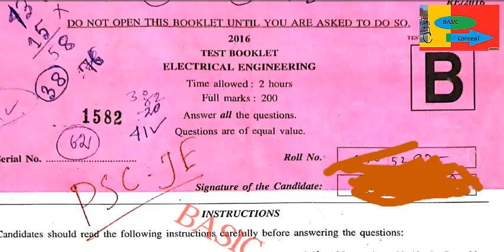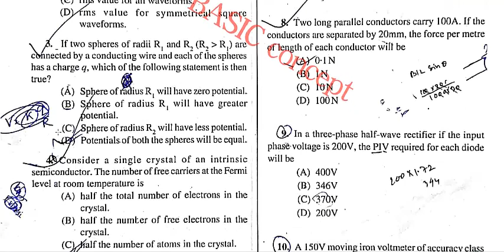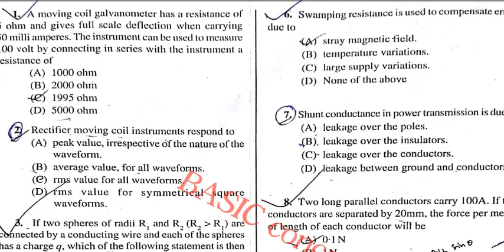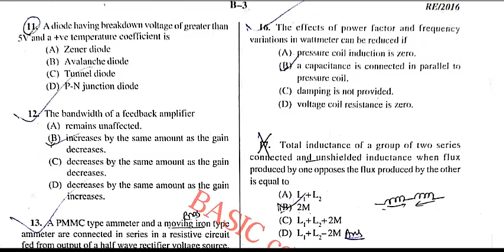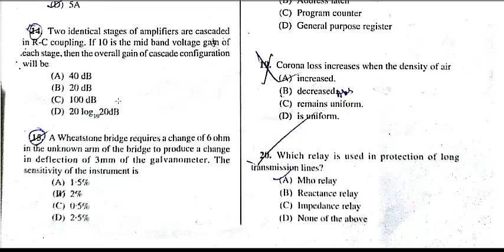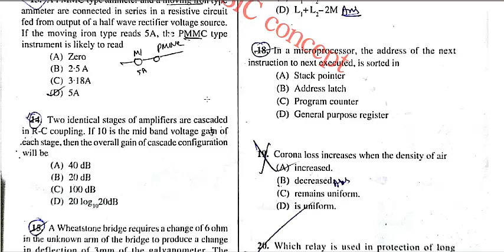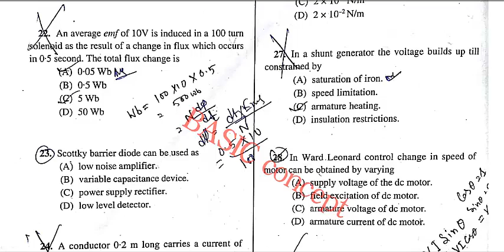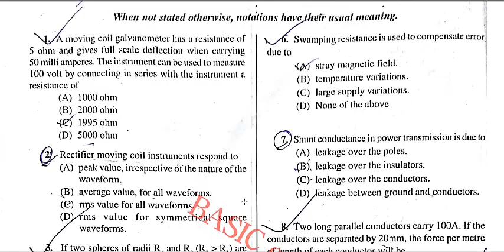WBPSC JUNIOR ENGINEER || QUESTION PAPER WITH SOLUTIONS 2016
Hi friends, This video is for reviewing WBPSC JUNIOR ENGINEER electrical 2018 exam notes.
This notes consists of theory, mcq , official syllabus and also previous year question paper.
The cost of the total package is 199/- only.
You can pay through bank account or paytm also.
After payment , i will send total notes of 269 pages to your WhatsApp number
Also send you link of this notes.